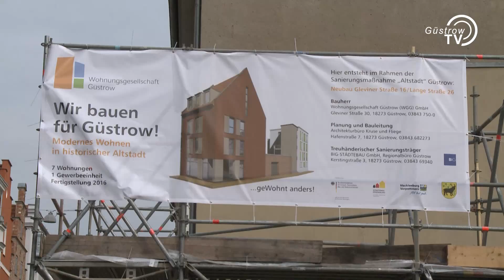WGG-Baustelle Gleviner Straße